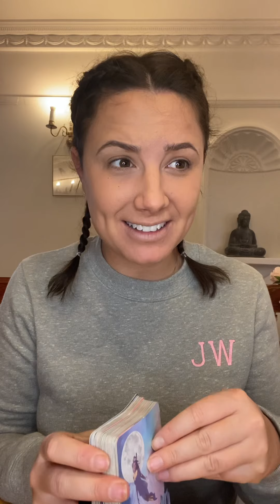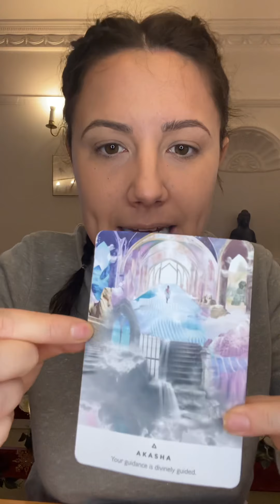Akasha Records - Divine unity ✨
Angel card message 👼🏼